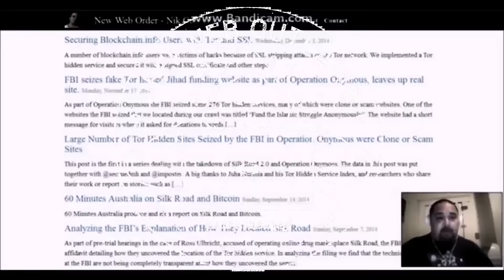FBI Can Obtain A Warrant If You Run Tor Come December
The title says it all! This has sense been passed and now anyone using tor can have the FBI at their door with nothing more than the fact that they were using tor!